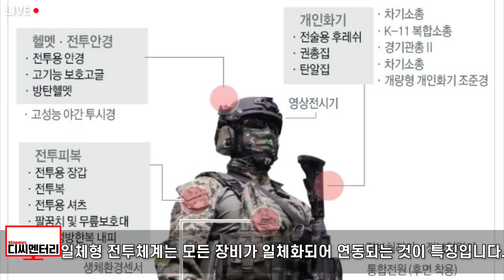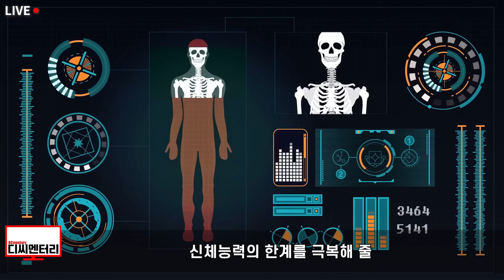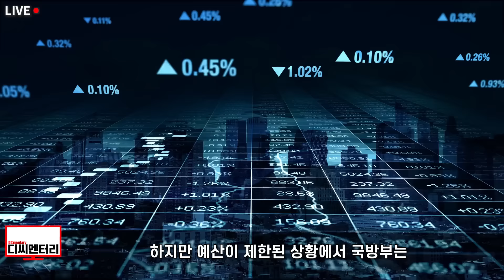한국군대가 진짜 야수라는 미국 군사전문지의 말이 사실이 돼버렸다::모든 한국군인은 아이언맨으로 만들려는 무서운 전략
1960년대 미 해군이 개발하려던 꿈의 무기체계가 있습니다. 그러나 기술력의 한계로 50여년이 지난 후에야 비로소 완성시켰는데요. 한국에서는 당시에는 꿈도 못꾸던 무기들이 이제는 비로소 현실이 되어가고 있는 듯 합니다. 우리나라의 모든 군인들이 ‘아이언 맨’으로 변신할 날이 그리 멀지 않은 듯 한데요. 한국이 추진 중인 ‘아이언 맨’ 전투병 사업, 과연 한국군은 무슨 꿈을 꾸고 있는 걸까요?